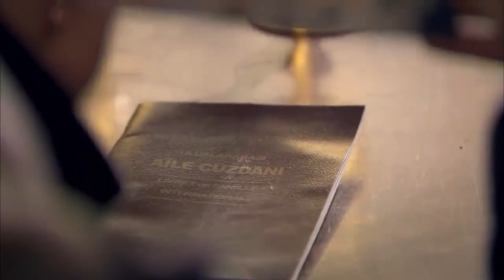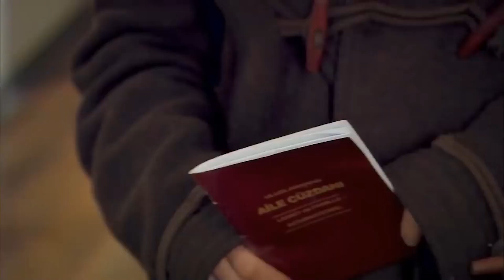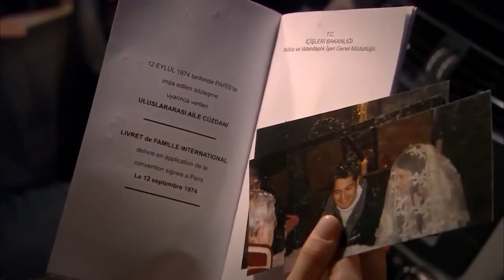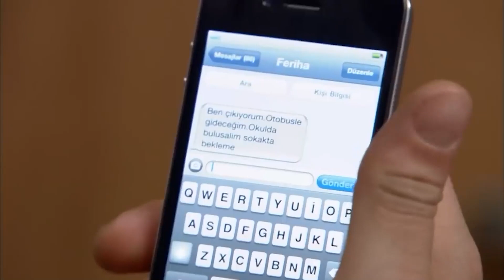حب يتجاوز كل صعوبة - أسميتها فريحة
حب يتجاوز كل صعوبة - لن ننفصل أبدا

ا
طاقم العمل:
وحيدة جوردوم
هازال كايا
تشاغاتاي اولوسوي
متين تشيكميز
مليح سيلتشوك
جيدا اتيش
يوسف اكجون
دنيز اوغور
اهو سونجور
باريش كيليتش
اوفوك تان التونكايا
بلين ايرميش
سيديف شاهين
فيزا جيفاليك

مخرج : باريش يوش
منتج : فاتح اكسوي
قصة وسيناريو : مليس جيفاليك، شيرما يانيك